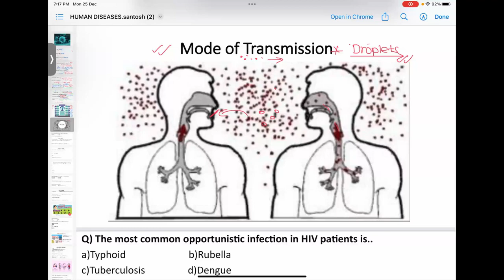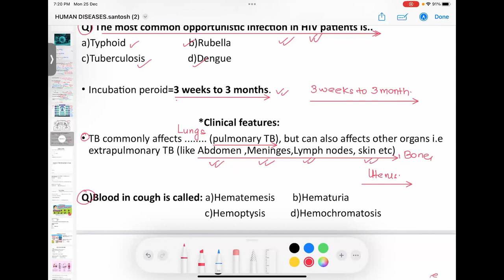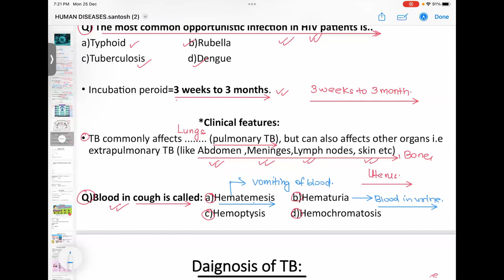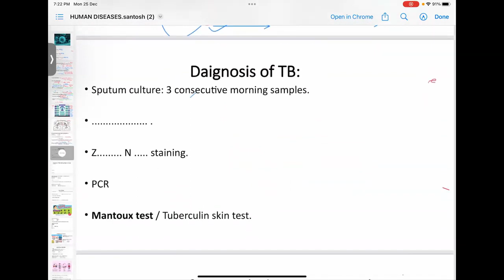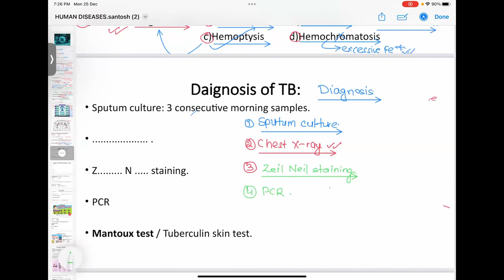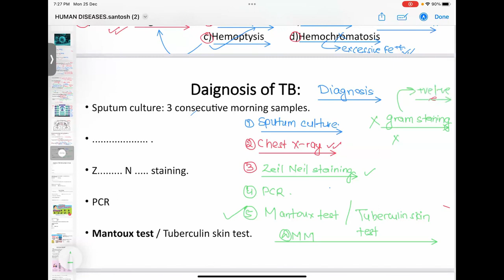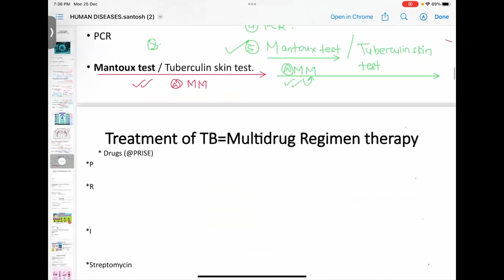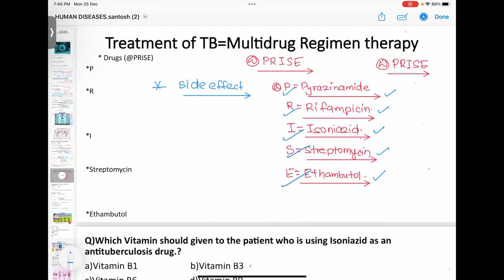LEC3 ON HUMAN DISEASE BY SANTOSH SAPKOTA